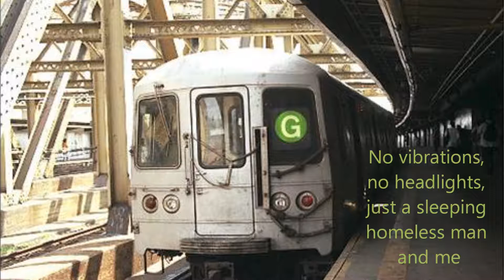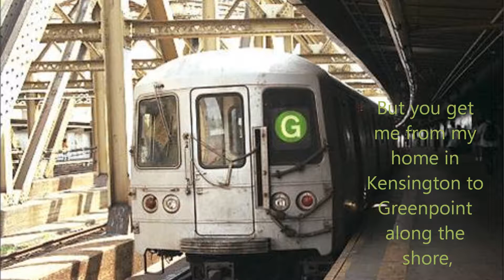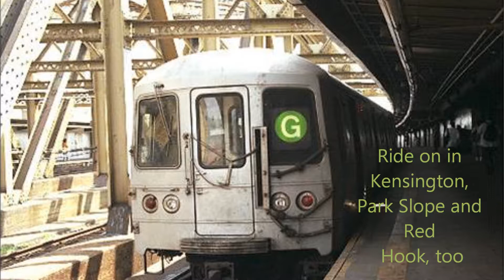"Brooklyn's on the G" by Melanie Friske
A silly song I wrote for a silly local contest.  It didn't win, but it was fun to work on anyway.